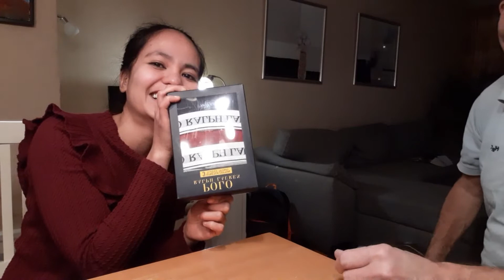HUBBYS REACTION TO MY CHRISTMAS PRESENT | CHRISTMAS GIFTS OPENING 2019